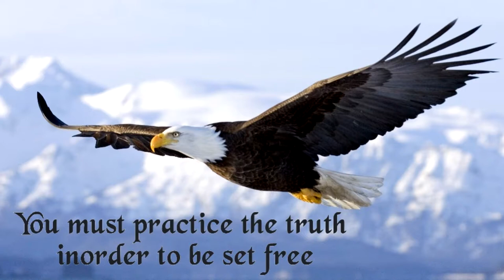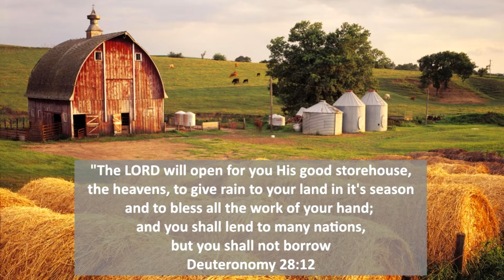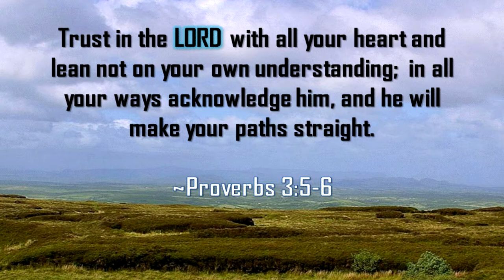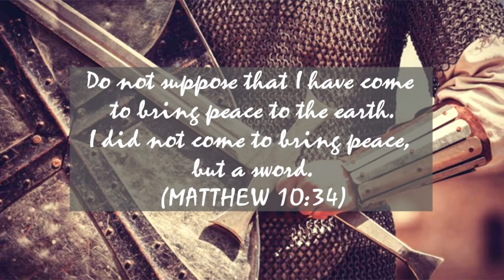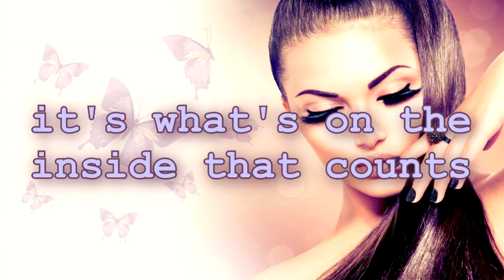Seekers of Truth